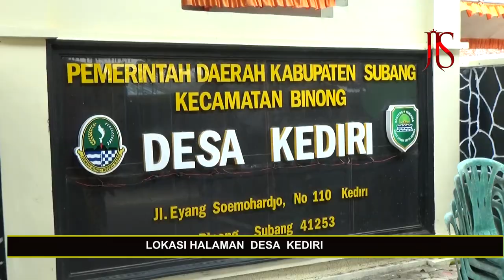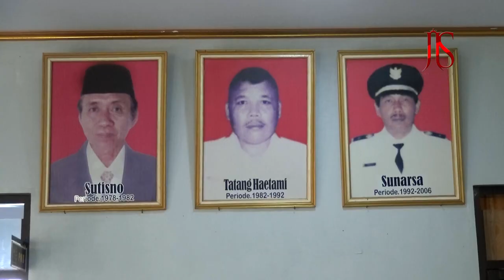DOKUMENTASI RUAT BUMI DS. Kediri Subang Edisi November 2022.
DOKUMENTASI RUAT BUMI DS. Kediri Subang Edisi 20 November 2022.
DS. KEDIRI KEC. BINONG  KAB. SUBANG JAWA BARAT.